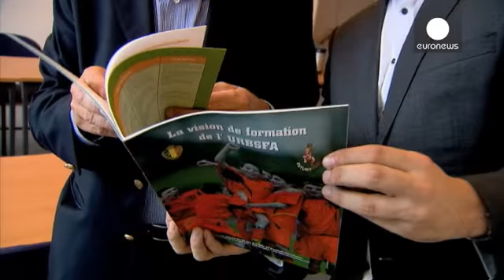نگاهی به موفقیت تیم فوتبال بلژیک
صعود تیم ملی فوتبال بلژیک به جام جهانی شادی و خوشحالی...

صعود تیم ملی فوتبال بلژیک به جام جهانی شادی و خوشحالی را برای مردم این کشور به ارمغان آورد. بلژیک آخرین بار در سال 2002 در جام جهانی حضور یافته بود و همین شادی مردم بلژیک را دو چندان کرده است.

این تیم در بازی آخر خود در حالی که تنها نیاز به یک تساوی داشت، کرواسی را شکست داد تا در انتها با مجموع 26 امتیاز، مقتدرانه به جام جهانی راه یابد.

اما چه عاملی باعث موفقیت فوتبال بلژیک و به ویژه تیم ملی فوتبال این کشور شده است؟

بلژیک در جام جهانی 2002 خروج زودهنگامی داشت و همین باعث شد تا نیاز به تغییر توسط فدراسیون فوتبال این کشور احساس شود.

میشل سبلون، مدیر فنی پیشین فدراسیون فوتبال بلژیک گروهی از پژوهشگران ورزشی را به خدمت گرفت تا دلایل ضعف فوتبال این کشور را بررسی کنند.

آقای سبلون در این مورد می گوید: "قبلا بازیکنان ما یازده در مقابل یازده بازی می کردند و بدون توپ می دویدند بدون اینکه از این کار لذت ببرند. بنابراین ما سبک تمرین را تغییر دادیم به این صورت که بازیکنان تا سن هفت سالگی، پنج در برابر پنج، تا ده سالگی هشت در برابر هشت و سپس یازده در برابر یازده بازی می کنند."

آقای سبلون و همکارانش بعدا برنامه ای را طراحی کردند که بر توانایی های پایه تمرکز داشت. آنها به این نتیجه رسیده بودند که فشار زیادی به بازیکنان جوان وارد می شود تا به هر قیمتی برنده باشند.

آنها سپس به سراسر بلژیک سفر کردند تا تمام باشگاه های حرفه ای، آماتور و مدارس را قانع کنند که بازیکنان با برنامه جدید بازی کنند.

آقای سبلون می گوید: "برای بهره گیری از تمام زمین فوتبال، قرار دادن بازیکنان در کناره ها و تقویت بازیکنان دفاعی در پخش توپ، سیستم چهار- چهار- سه را انتخاب کردیم تا تاکتیک پذیری را به بازیکنان جوان آموزش دهیم."

حال باید دید آیا الگوی بلژیک را می توان در دیگر کشورها پیاده کرد؟ عدم موفقیت تیم ملی انگلستان در رقابت های بین المللی برخی را بر آن داشته تا از کاهش تعداد بازیکنان خارجی لیگ برتر این کشور سخن به میان آورند.

ژوآن والم، سرمربی تیم زیر 21 سال بلژیک در این مورد می گوید:
"کاهش تعداد بازیکنان خارجی در لیگ یک کشور بحث جالبی است اما من فکر می کنم که شاید بهتر است به آموزش بازیکنان جوان نگاه تازه ای داشته باشیم. اگر برای مثال نتوان در بلژیک به بازیکنان بلژیکی و در انگلستان به بازیکنان انگلیسی آموزش داد آنگاه نمی توان به سراغ بازیکنان جوان خارجی هم رفت."